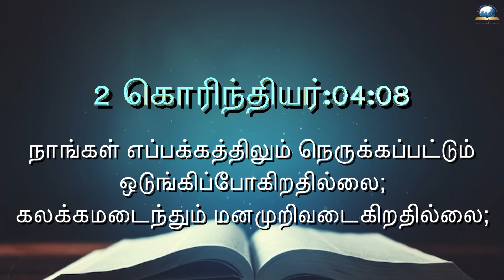இன்றைய வசனம் [20/04/2023] - Today Bible verse - Tamil Bible Verse